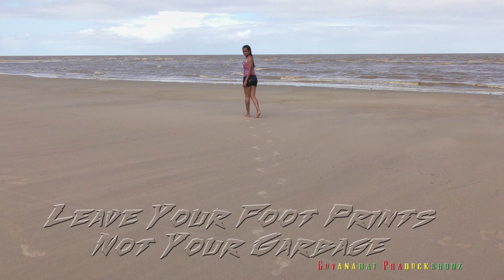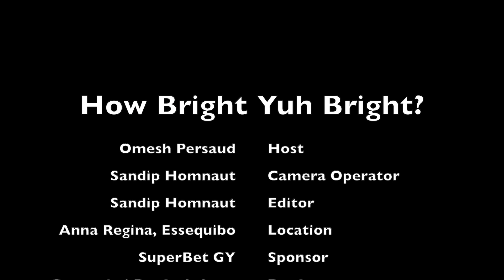How Bright Yuh Bright (Anna Regina Part 12)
How Bright Yuh Bright?
Location: Anna Regina, Essequibo
Contestant # 12

SuperBetGY has teamed up with Guyanabai Praduckshonz to bring to you a fun and exciting game show, where no contestant walks away empty handed. Contestants are asked 5 simple questions mostly based on Guyana. If they get all 5 correct, the win 5,000GDY and as a bonus  they get a extra 1,000 just for being "bright". All contestants walk away with a mug and hat plus either a 1000GYD SuperBet top up or if under the age of 18, 1000GYD cash, compliments of SuperBet GY. We travel all over Guyana to see “How Bright, Yuh Bright?”